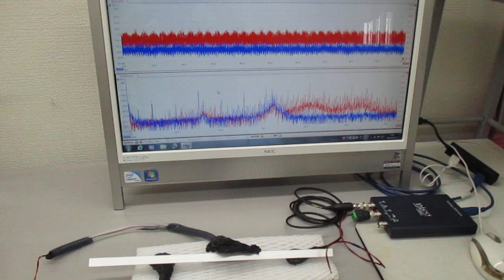オーダーメード対応超音波発振制御プローブの製造技術（特性テスト）